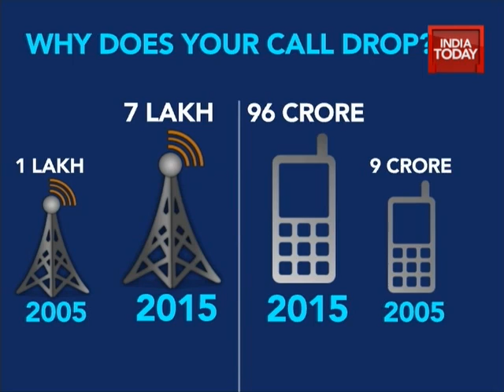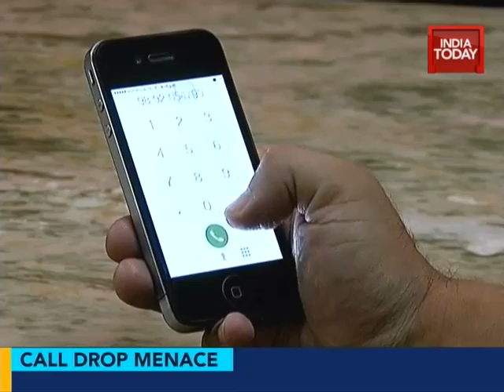Why does your mobile phone call drop so often?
There is a lack of investment in setting up more mobile towers.